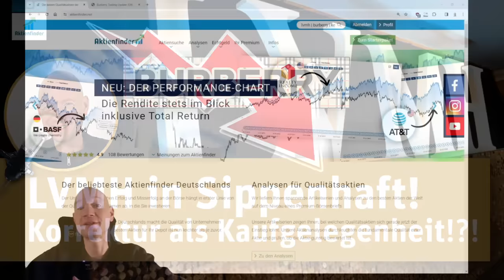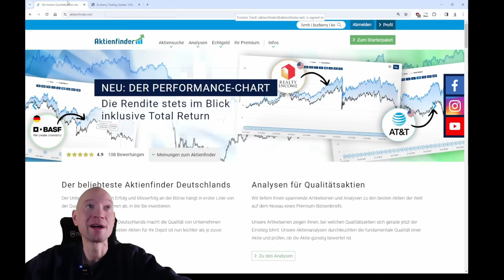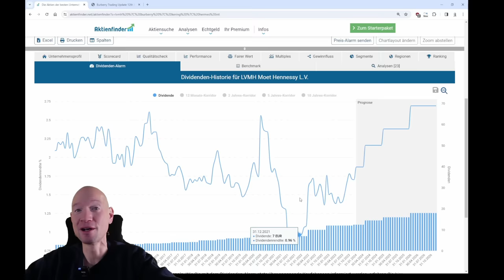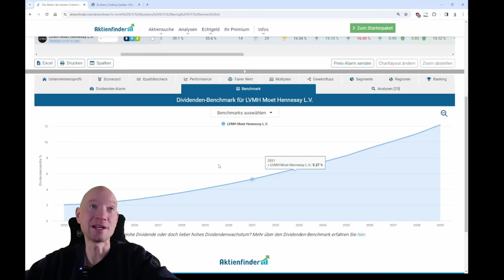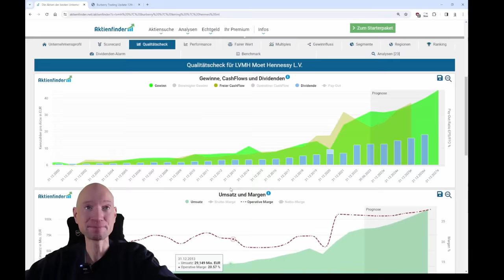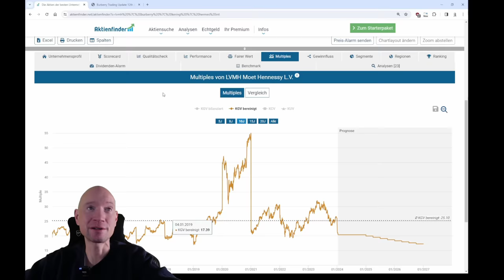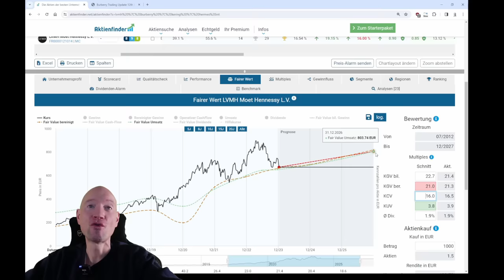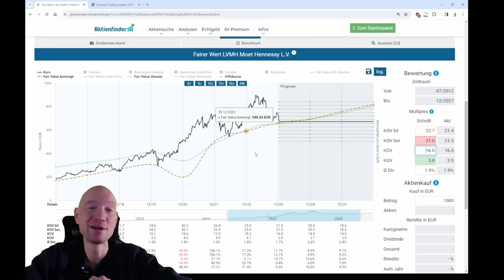LVMH in Sippenhaft! Korrektur als Kaufgelegenheit!?!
0:00 LVMH in Sippenhaft! Korrektur als Kaufgelegenheit
1:40 Luxusgüter-Aktien im Kennzahlenvergleich
3:40 So attraktiv ist die LVMH Dividende jetzt
6:10 So günstig ist die LVMH Aktie jetzt bewertet